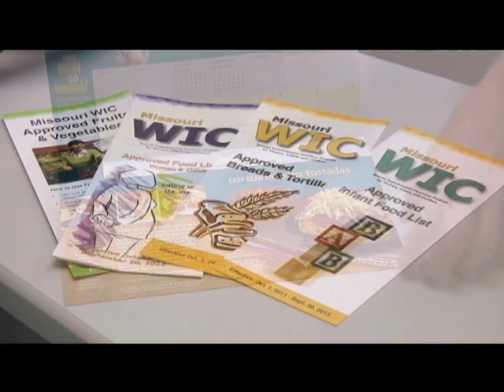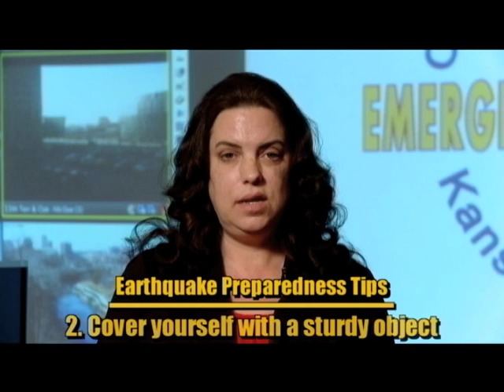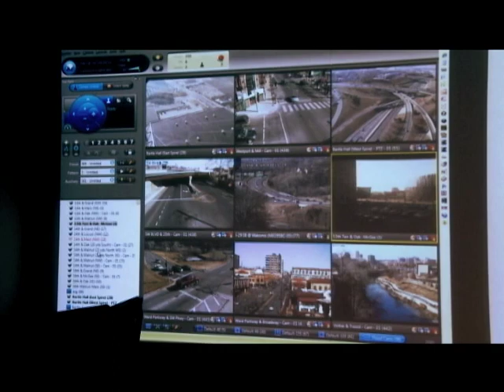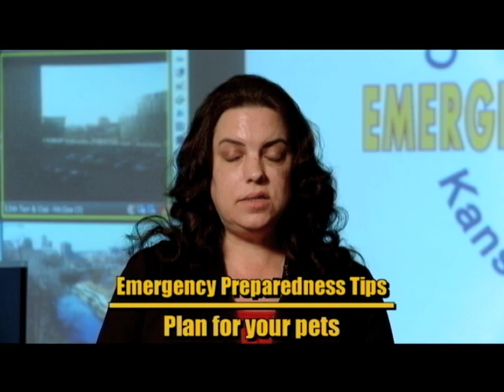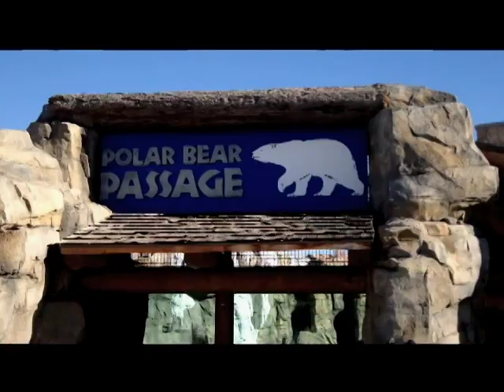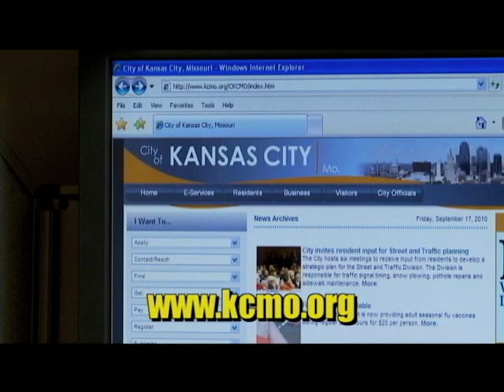The Weekly Report - February 1, 2013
The Weekly Report is a program for City of Kansas City, Missouri (KCMO) residents. It provides news and insight about the programs and services provided by City Departments

For more on KCMO, visit the official government web Links to information presented in this episode can be found